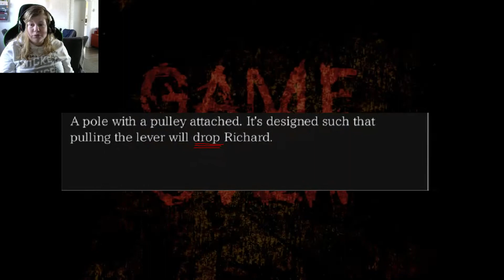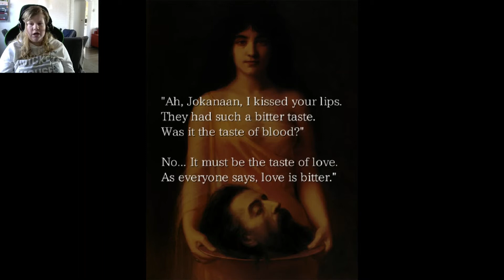The Boogie Man - Part 8 - DOUBLE RESCUE!